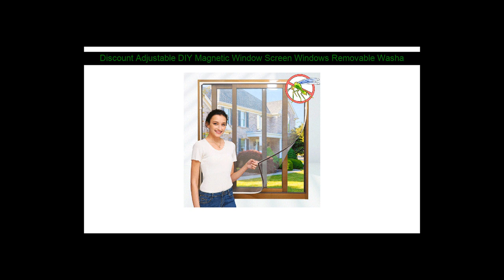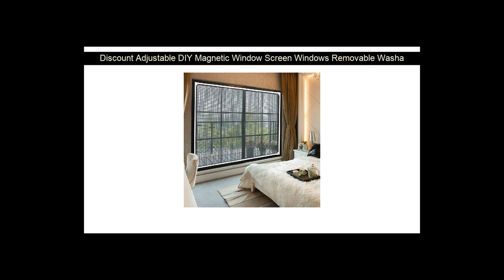Best Adjustable DIY Magnetic Window Screen Windows Removable Washable Invisible Fly Mosquito Net Cu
Buy Adjustable DIY Magnetic Window Screen Windows Removable Washable Invisible Fly Mosquito Net Customize Screen Kit Inset Air Tulle

Avalalable discount :
{Best offer|Get offer now

Promoted Air Pump Portable Aquarium Fish Tank Battery Powered Oxygen Aerator With Stone: